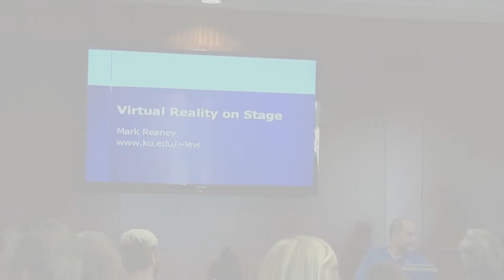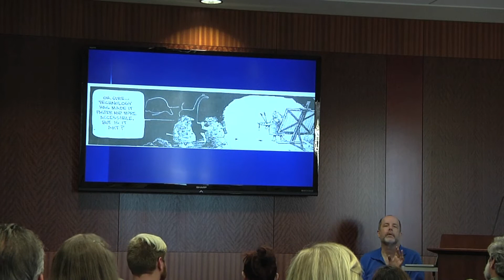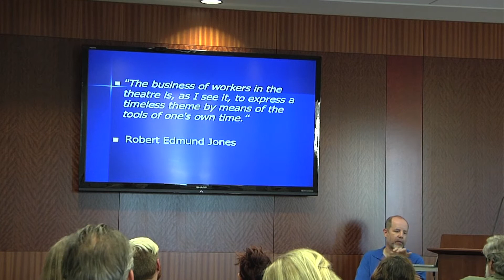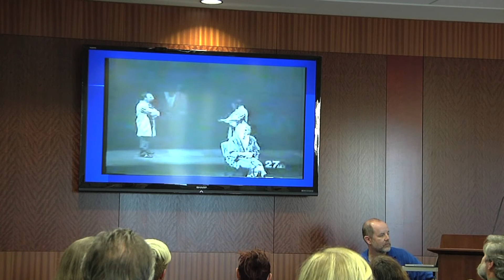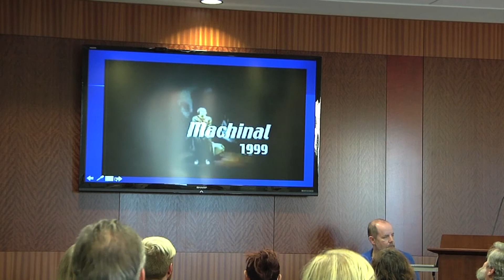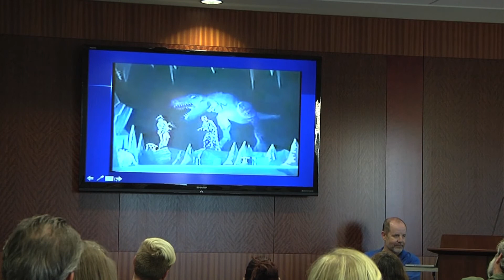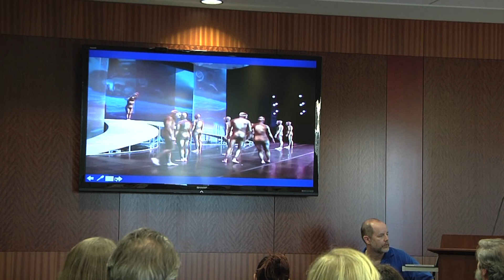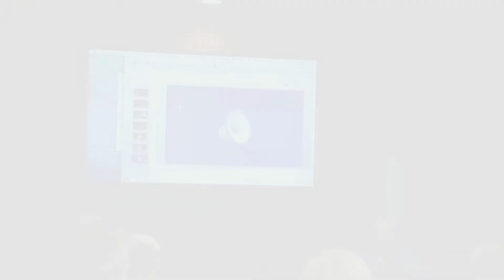Mark Reaney - Virtual Reality on Stage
Mark Reaney, Department of Theatre

Digital Humanities Seminar, University of Kansas
Institute for Digital Research in the Humanities & Hall Center for the Humanities
For almost 20 years, KU has been a world leader in the field of digitally mediated theatre production. Starting in 1995 KU’s University Theatre has mounted a series of ever-increasingly complex productions in which real-time computer-generated graphics or “Virtual Reality” has been used as the scenic medium. In this talk, Prof. Mark Reaney will discuss the underpinning artistic philosophy behind this body of work and present an overview of the 9 VR/Theatre productions mounted at KU.